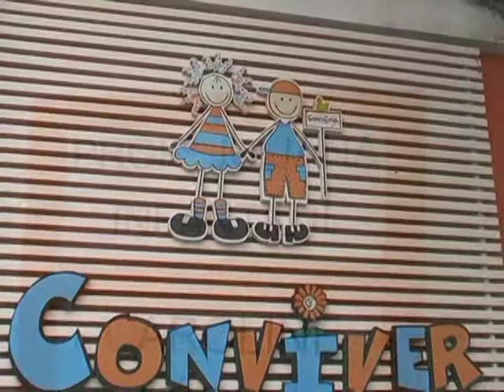RETRO CONVIVER 3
Video feito na escola Conviver - Santo André
Formando 2012

Captação em HDV
Edição simples-  modelo